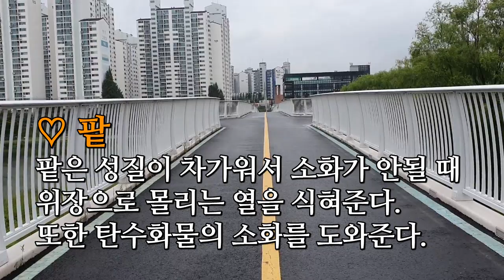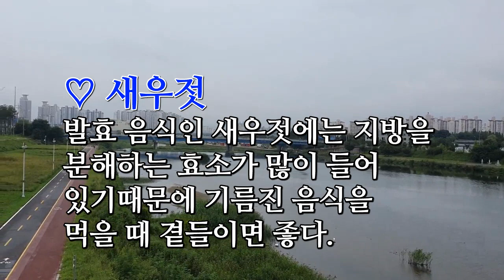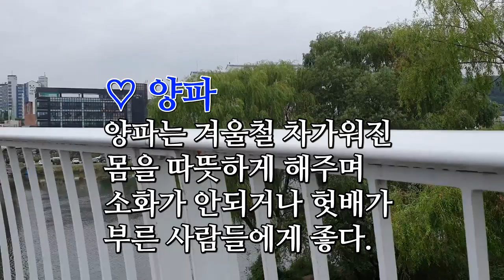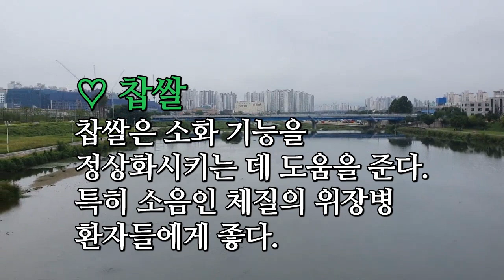약 대신 먹는 천연 소화제 12가지 (왕숙 길벗교)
약 대신 먹는 천연 소화제 12가지
왕숙 길벗교
사랑으로 테너색소폰 운천 임석균
편집 사랑방 이예재

몸을 따뜻하게 해 주고 소화를 돕는 약이 되는 식품 12.

◆ 팥
팥은 성질이 차가워서 소화가 안될 때 위장으로 몰리는 열을 식혀준다.
또한 팥에 함유된 비타민 B1은 위산이 높아지는 것을 낮춰주고
탄수화물의 소화를 도와준다.

◆ 호박죽
호박 속 천연 당분은 위를 보호하고 튼튼하게
만들어주기 때문에 음식물의 소화와 흡수 능력을 향상한다.

◆ 무
매우면서 단맛을 지닌 무는 성질이
따뜻하고 '디아스티제'라는 소화효소가 많이 함유되어 있는 것이 특징이다.

◆ 새우젓
발효 음식인 새우젓에는 지방을 분해하는 효소가 많이 들어 있기
때문에 기름진 음식을 먹을 때 곁들이면 좋다.

◆ 마
오장육부를 튼튼하게 하고 원기를
회복하는 데 탁월해서 천연 소화제 이다.

◆ 양파
양파는 겨울철 차가워진 몸을 따뜻하게 해주며
소화가 안되거나 헛배가 부른 사람들에게 좋다.

◆ 생강차
겨울철 차가워진 몸속을 따뜻하게
해주어 소화를 돕는 데 탁월하다.

◆ 부추
따뜻한 성질을 지니고 있어 소화를 도와줄 뿐 아니라
만성위염과 위궤양 같은 위장 질환에도 좋은 채소다.

◆ 사과
사과 1개에는 5g의 식이 섬유가 들어 있는데,
장을 자극해 변비나 설사, 장염에도 효과가 있다.

◆ 찹쌀
찹쌀은 소화 기능을 정상화시키는 데 도움을 준다.
특히 소음인 체질의 위장병 환자들에게 좋다.

◆ 매실청
매실에 함유된 다양한 유기산은 소화액과 소화효소의 분비를
원활하게 해주어 소화가 잘될 뿐 아니라 식욕까지 돋운다.

◆ 양배추
양배추의 대표적인 효능 중 하나는
위 점막을 강화하고 손상된 위를 재생시키는 것.

- 옮겨온 글 -